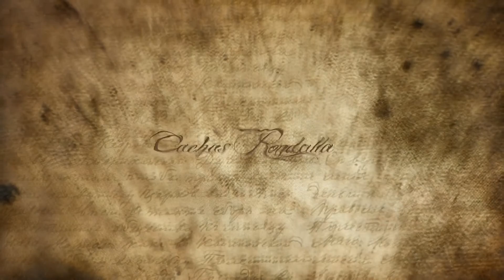Travel in Thailand - Das Ameisenbrot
Na lecker :D Hier wird man in jeglicher Sicht abgehärtet